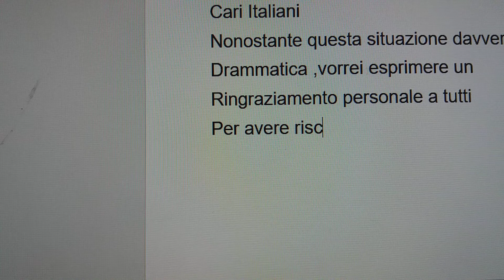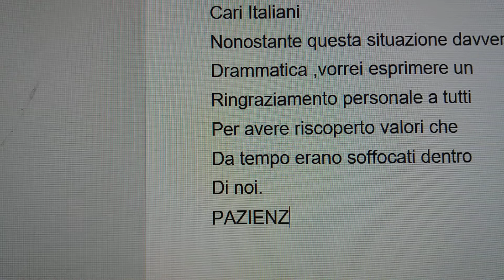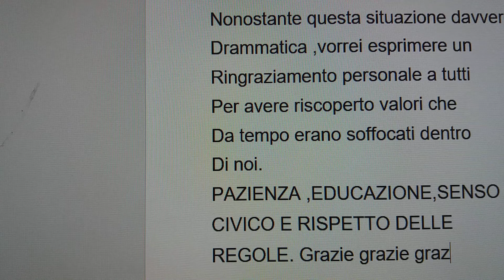Italiani come me.....grazie!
Pensiero pro italiani